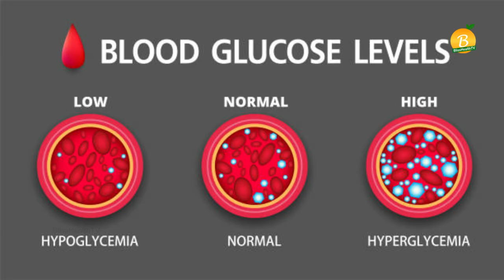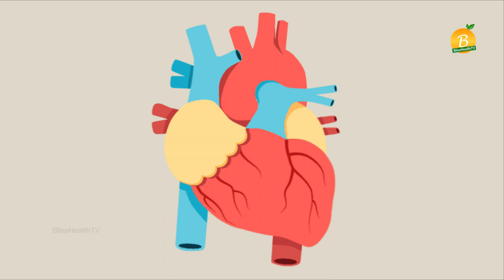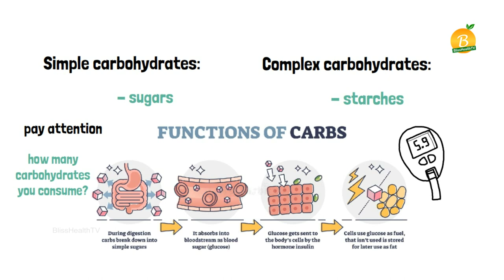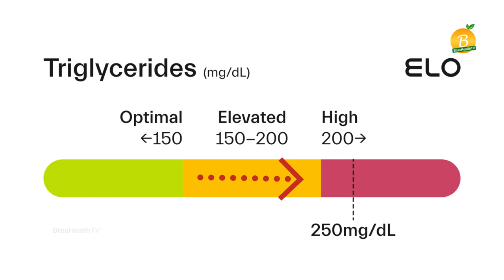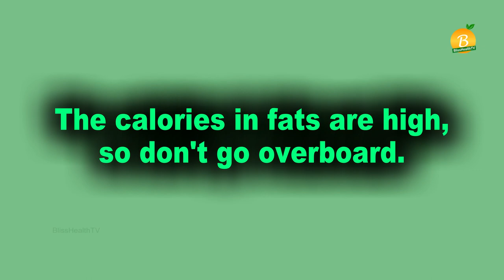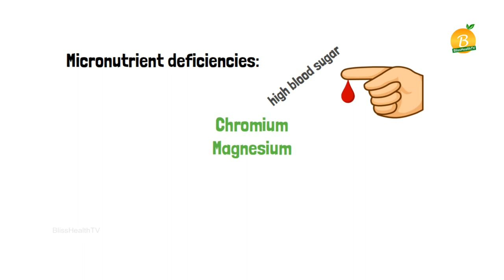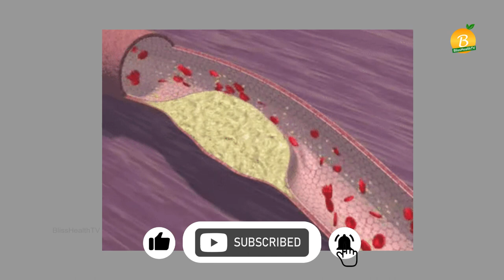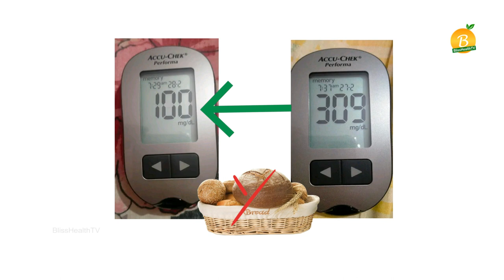Control DIABETES - Add 6 & Avoid 4 Dietary Choices in Diet to Manage Blood Sugar!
In this video, we're going to discuss how you can control your diabetes by adding 6 and avoiding 4 dietary choices in diet. By doing this, you'll be able to manage your blood sugar levels easier and progress toward long-term diabetes control.
If you're struggling with diabetes and want to improve your blood sugar control, then this video is for you! By learning about how you can control your diabetes with a few simple tweaks to your diet, you'll be on your way to better health!